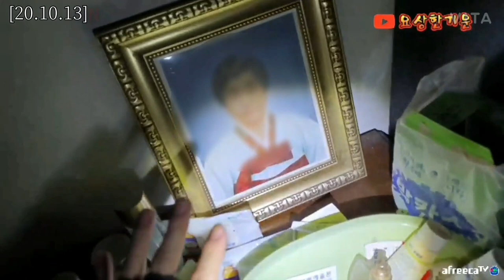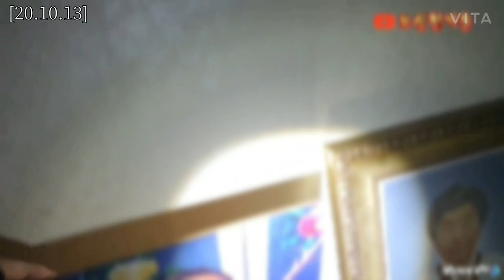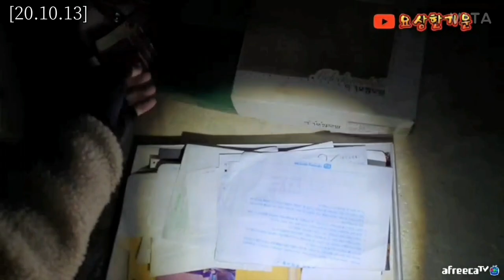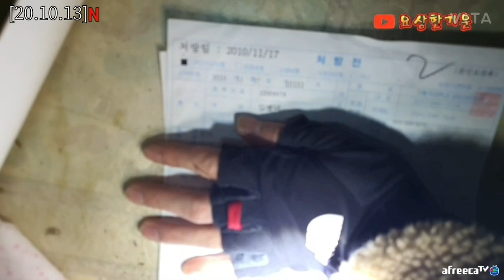[흉가,폐가]20.10.13_산속의 할머니사연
✨여러분 새해복많이 받으시고,
새해도 코로나 이겨냅시다 💪🎆

✅욕설&비방용&추측성댓글
✅타BJ언급&선정적 댓글 삭제신고 들어갑니다.